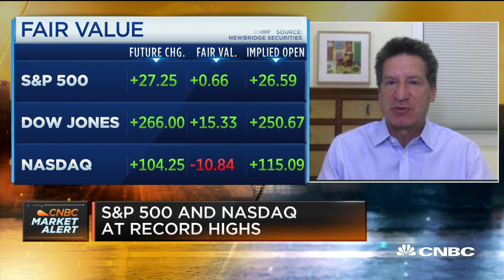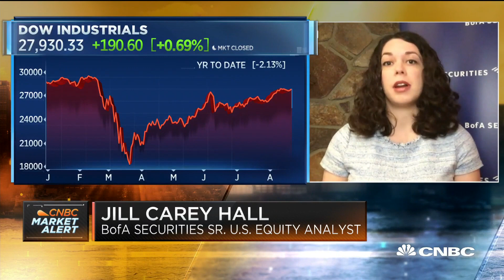Two strategists on where they see opportunities in the market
The S&P 500 and the Nasdaq both closed at a record high at the end of the week. David Bailin, chief investment officer at Citi Private Bank, and Jill Carey Hall, senior U.S. equity strategist at Bank of America, join "Squawk Box" to make sense of the latest market moves.